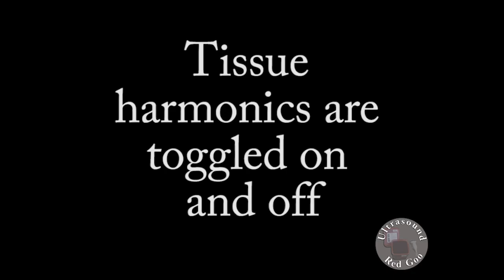TGC 2019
Slightly redone video on time gain compensation showing the use of the sliders. These sliders are often referred to as TGC or STC (spatial time compensation) or DGC (distance gain compensation).